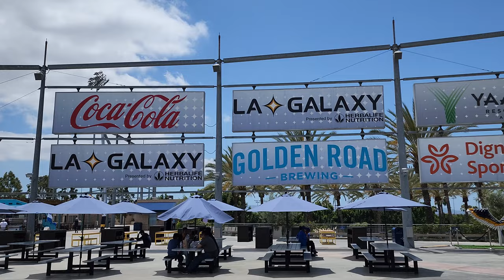LA Galaxy VIP vs Austin FC Met Cobi, Sega, and Raheem-Champions Lounge experience highlights